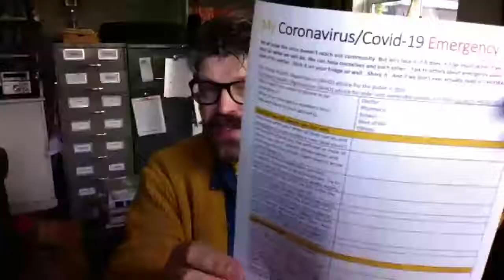6dH Live Stream, Tuesday 5th January 2020.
6dH Live Stream, Tuesday 5th January 2020, led by Canon Richard
Hancock.